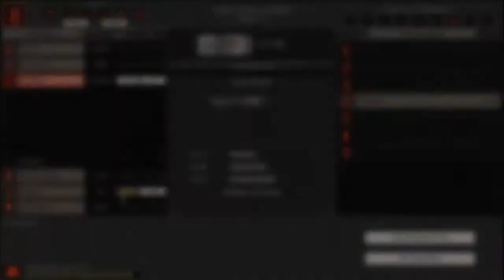Post Trering - Griefed Minecraft Child